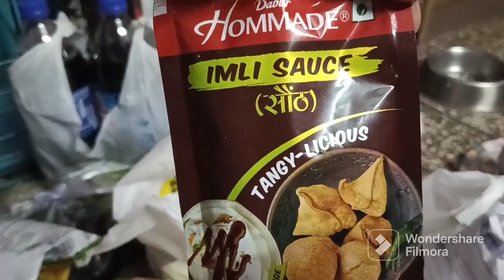Holi ki shopping hui Zoro se#meenuchauhanvlog